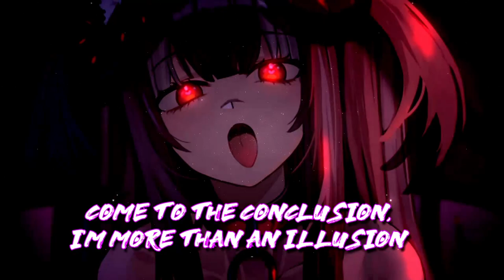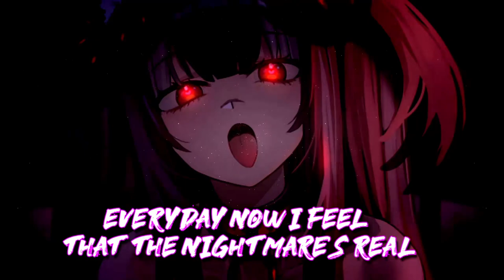Nightcore - WHAT YOU WANT (NateWantsToBattle)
I KNOW I ALREADY DID A VIDEO TO THIS SONG, BUT I TRIED TO IMPROVE IT FROM LAST TIME XD

Artist: @NateWantsToBattle

Lyrics:
Now I've been remade
I've been hiding in your shadow
No amount of light can save you now
Displayed
Torn apart, broken down
Put together and you won't be found
A burning reminder of all your misdeeds
Soon enough, you're mangled, looking just like me
Come to the conclusion, I'm more than an illusion
And you know I've seen everything
Now here's a gift that I can relish
A victim that dies and cannot perish
Every word that I hear you scream
Every second you plead, I will be sure to cherish
It isn't what it's like before
'Cause it ain't a nightmare no more
Come and learn with me
'Cause you know you're gonna burn with me
Wait until you see what I got in store
I'll always come right back
Just to watch you fall
And every time we find you
You hide behind these walls
We're gonna break them down
And now you're coming back to me
Crawling back to me
Begging me for another game
Too dumb to leave, too blind to see
Everything now it just ain't the same
Now from the start, look in your heart
It's an addiction, you know it
You're not to blame, I know we're the same
Convictions I got, I don't show it
I wish we could go back to a time
That was simple and we knew we had this
Everyday now, I feel that the nightmare's real
Never no end to the madness
Now this is what you want
And what you need
It's all that you expect from me
Addiction to the mystery
But then what will you have?
We're gonna take these walls, then we